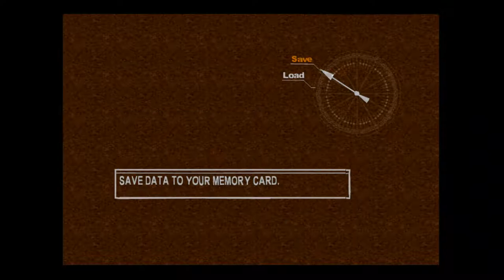Chrono Cross - 27 Viper Manor (Other) - Pt 4 Pip & Luccia, Basement East